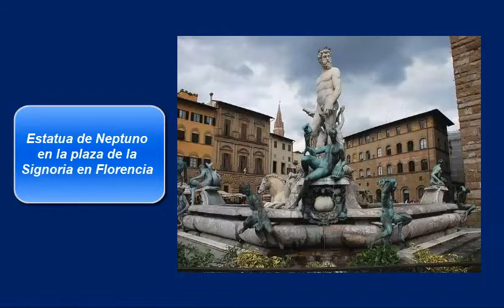CULTURÍZATE | Rubén Cedeño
CULTURÍZATE
Rubén Cedeño

Florencia, Italia.

Danos like en Facebook:
Ruben Cedeño Página Oficial